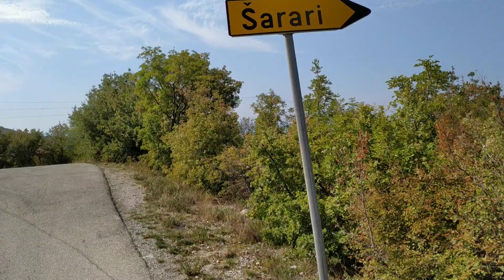Свинки школа магазины Жизнь в Хорватии. Выгодные покупки, цены в индустриальной зоне